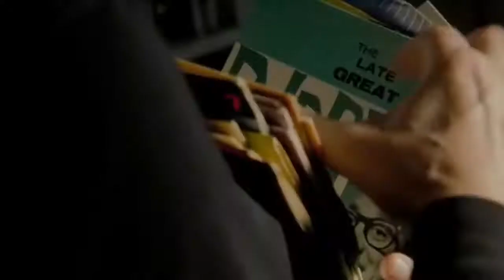It Might Get Loud (2008) - Loud Moments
Monolit video edit